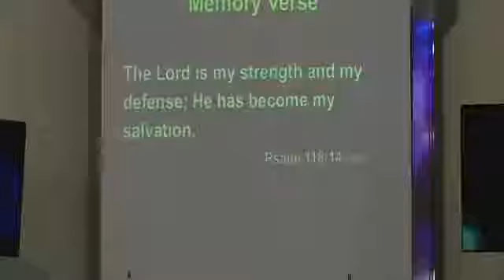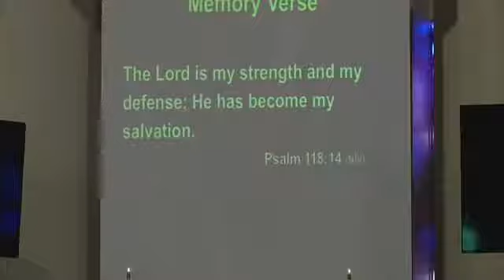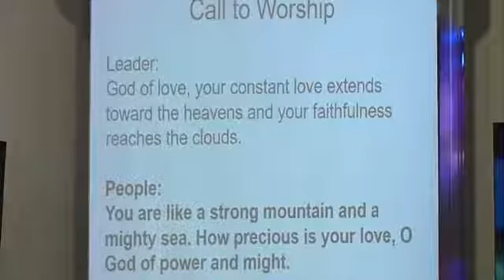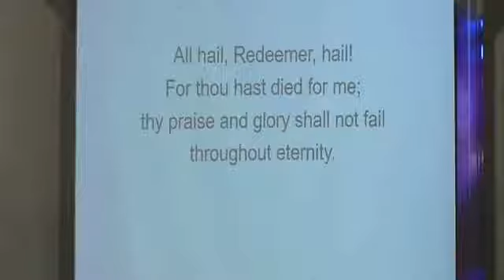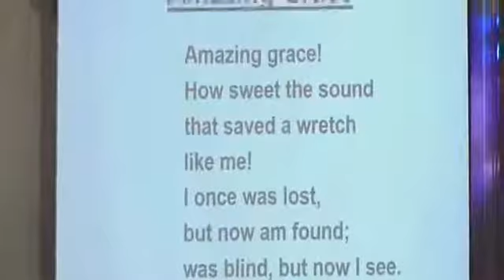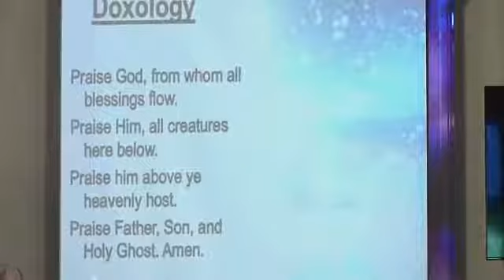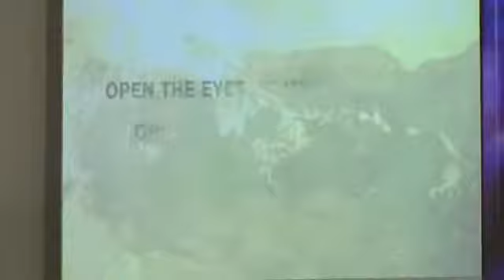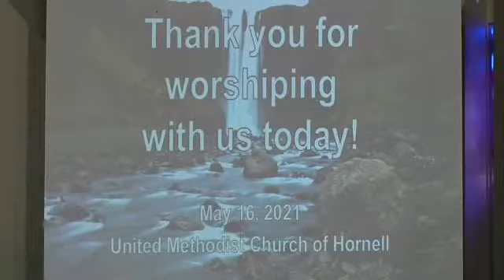Sunday Sermon, May 16, 2021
Scripture: Psalm 47:1-9 and Acts 1:1-11